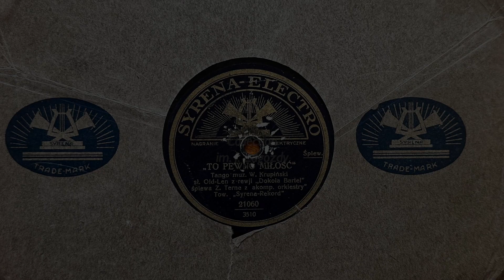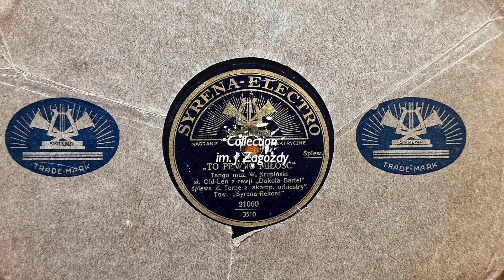To pewno miłość - Zofia Terne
"To pewno miłość", tango. Muz. Wiktor Krupiński, sł. Julian Tuwim (Old-Len).
Piosenka z rewii "Dookoła Bartel".
Śpiewa Zofia Terne z akomp. orkiestry tow. "Syrena-Rekord".
Płyta: Syrena-Electro 3510, mx.: 21060.
Nagranie: 1930 r.

Tekst:
Kwiat przysłany pachnie i nie więdnie
List na sercu noszę tyle dni
Kwiat całuję tkliwie i obłędnie
List stokrotnie twoim głosem brzmi

Zamiera serce, gdy sama chodzę
W rozkosznej trwodze
Że spotkam cię

To pewno miłość będzie, powiedz, czy tak
Czy to tak zawsze się zaczyna
Me serce z piersi pragnie frunąć, jak ptak
Że się o świecie zapomina

To pewno miłość będzie, szczęście i szał
Pieśń słońca i radości
I że cud ten będzie wiecznie już trwał
Uwierzy serce me z miłości

Kwiat przysłany uwiądł, jak na grobie
List pożółkły zatarł się od łez
Śnię o tobie, myślę wciąż o tobie
Lecz już czuję, że nadchodzi kres

W okrutnej trwodze
Że spotkam cię

I pewno smutek będzie, powiedz, czy tak
Czy się tak zawsze musi skończyć
Że serce w piersi cicho kwili, jak ptak
Musi oderwać się, rozłączyć

I pewno rozpacz będzie, rozpacz i żal
Pieśń smutku i ciemności
Po co było sercu rwać się tak w dal
Gdy każesz ginąć mu z miłości